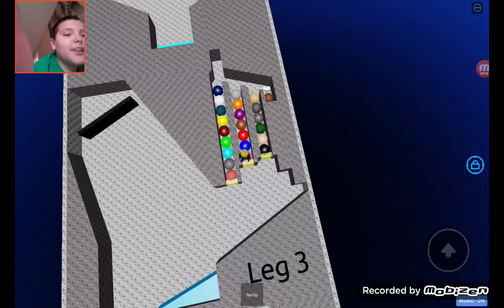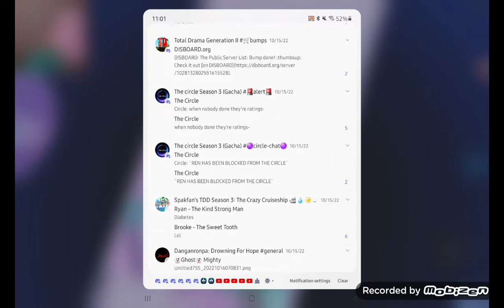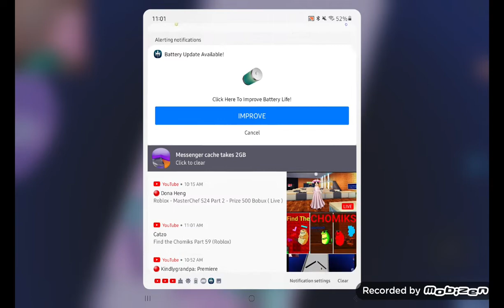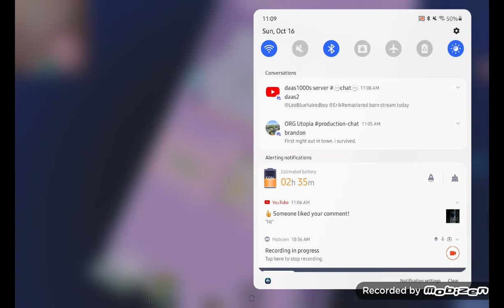NEW WINNER, NEW TOP 3!